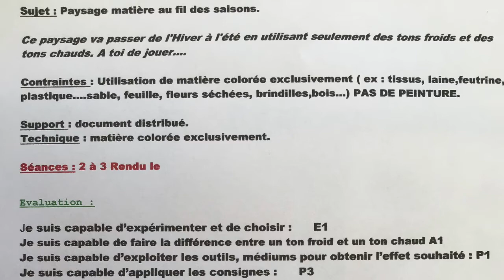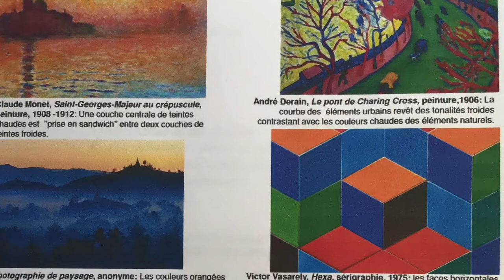Paysage matière au fil des saisons.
Sujet d' Arts plastiques 6ème sur les couleurs chaudes et froides.